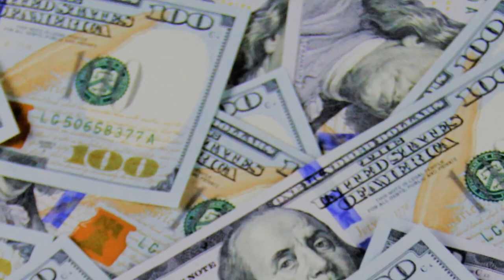Argentina Cancelled match against Israel | Football | Tech Everythings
Friends, today I came up with an interesting video.
You may think this is a tech channel but why am I giving this video?
In fact, this video was given out of love for football.
So before the video starts, i want to say,

Though If You have any Concern About the Video.